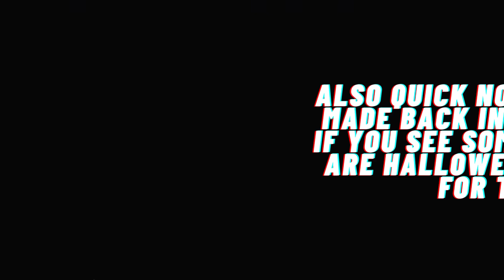RoussefGamesz Best Moments Trough Out This Year With Youtubers 'Official Montage'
Tysm Trough Out This Year, This Montage has every youtuber that supported most of he times! See You Guys in 2025!

People In This Video:
Ty For All The Support 😍💓💖